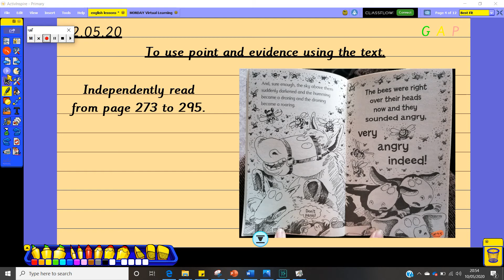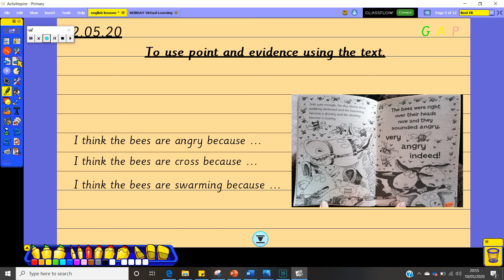Bumble Bee Class - English Lesson - 12.05.20